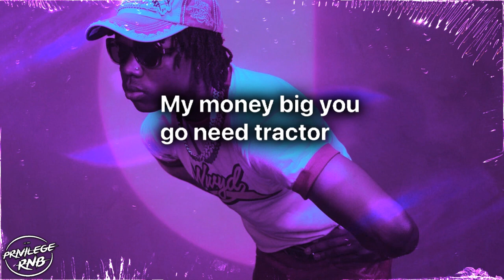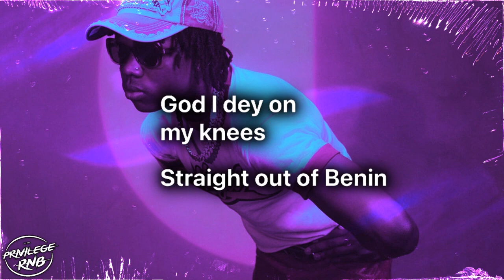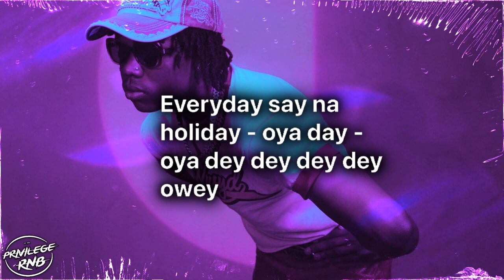Rema - Holiday Lyrics